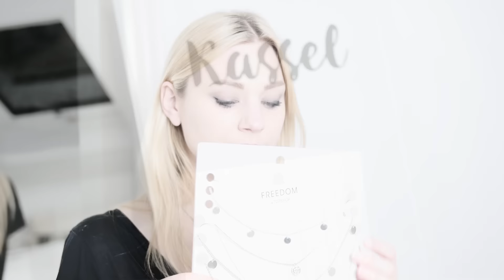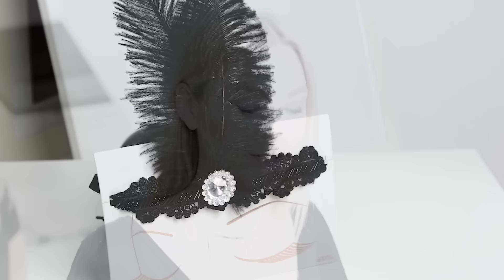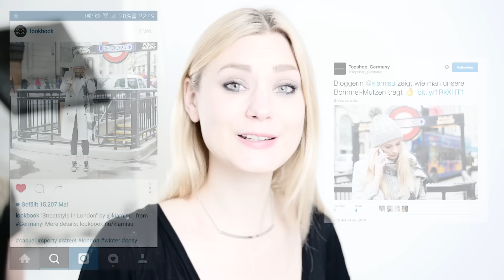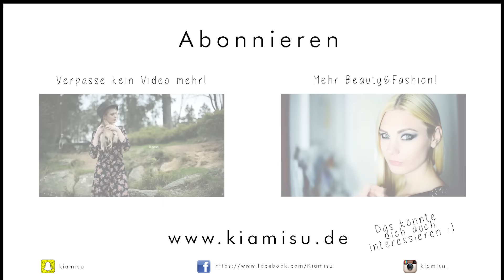LONDON HAUL | TRY ON | Topshop, New Look, Superdry, .. | Beauty & Fashion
Vielen Dank fürs Anschauen dieses Videos! ♥

Shoppingausbeute:

Armschmuck (Topshop): goo.gl/MvjJnu
Ketten (Topshop): goo.gl/1DdHtS
Kopfschmuck (Topshop): goo.gl/1DdHtS
Sweater (Superdry): goo.gl/ctEUAr
Shirt (Superdry): goo.gl/cNiX6m
Shirt (Mango): goo.gl/gukpqT

kiamisu

MUSIK (Intro)

Eure

~~ Kimmy ♥